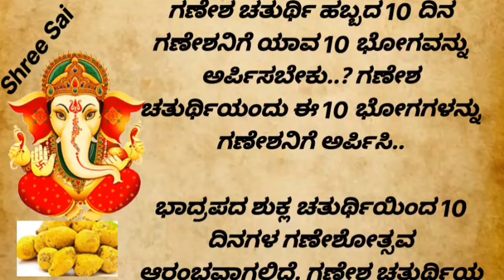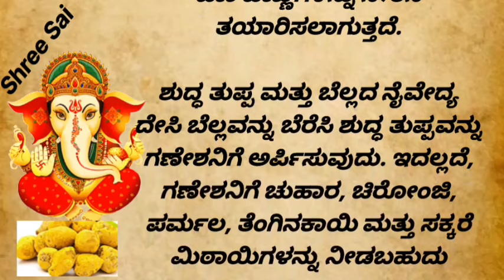ವಿನಾಯಕ ಚತುರ್ಥಿಗೆ 11 ಕೆಲಸ ಮಾಡಿದರೆ ಜೀವನ ಬದಲಾಗುವುದು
ವಿನಾಯಕ ಚತುರ್ಥಿಗೆ ಈ 11 ಕೆಲಸ ಮಾಡಿದರೆ ಜೀವನ ಬದಲಾಗುವುದು..!